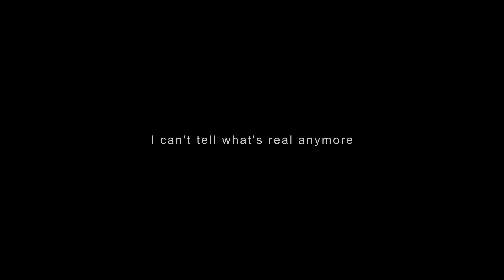Games Still in Development or CANCELLED? | Crazy NEXT-GEN Graphics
Today we're making a list of some Amazing-Looking Next-Gen Games that have been in the dark for a while. Are all these games still in active development or cancelled? Is a new trailer for each of these games about to drop in 2023?

00:00 Pragmata
02:55 Avatar: Frontiers of Pandora
05:30 Star Wars: Eclipse
08:12 The Elder Scrolls VI
08:46 Star Wars: Knights of the Old Republic Remake
09:45 Alan Wake 2
10:41 New Mass Effect
12:22 Wonder Woman
13:05 Indiana Jones
13:34 Project 007
14:20 Avowed
15:37 Perfect Dark
17:30 Beyond Good and Evil 2
21:02 Project MARA